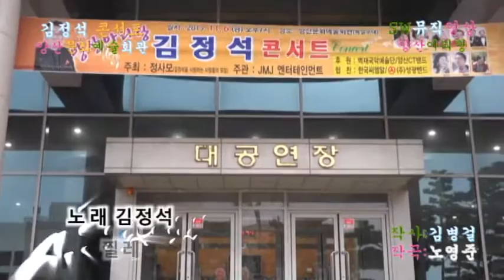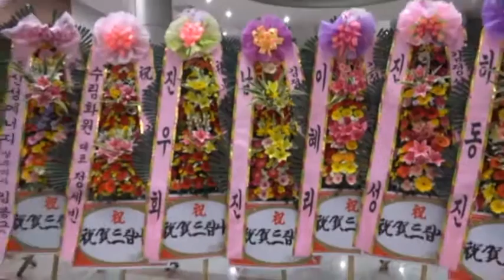가수 김정석-찔레+인생 이모작_내빈소개_김정석 콘서트_양산문화예술회관_영상감독 이상웅-2015.11.06.